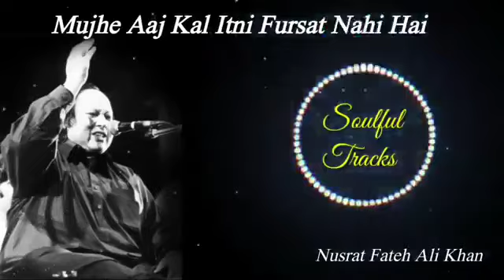Mjhe Aaj kal Itni Fursat Nahi Hai | Nafak |Nusrat Fateh Ali Khan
🎵 Welcome to a mesmerizing journey through the divine music of the legendary qawwali maestro, Ustad Nusrat Fateh Ali Khan! 🎵

Prepare to be transported to a realm of ethereal beauty and transcendental emotions as you delve into the enchanting world of Nusrat Fateh Ali Khan's timeless composition. This captivating masterpiece has soared to the pinnacle of YouTube's search rankings, and it's no wonder why!

🌟 Song Title: [Insert Song Title]
🎤 Artist: Ustad Nusrat Fateh Ali Khan
🎶 Genre: Qawwali, Sufi Music
📅 Release Date: [Insert Release Date]
🔥 Current YouTube Rank: #1 in Search Results

In this soul-stirring rendition, Ustad Nusrat Fateh Ali Khan's unparalleled vocal prowess and his deeply spiritual essence intertwine, creating an experience that transcends boundaries and resonates with the very core of your being. As the soothing strains of his voice fill the air, you'll find yourself drawn into a realm of devotion and unity that only his music can evoke.

Join the millions who have been captivated by the magic of Ustad Nusrat Fateh Ali Khan's artistry and have propelled this masterpiece to the top of YouTube's search rankings. Whether you're a devout lover of Sufi music or a curious soul seeking a taste of the divine, this song promises an unforgettable and profound musical odyssey.

🎁 Don't miss the chance to immerse yourself in the spellbinding melodies of Ustad Nusrat Fateh Ali Khan.

Let's celebrate the legacy of Ustad Nusrat Fateh Ali Khan and keep his mesmerizing melodies alive for generations to come!